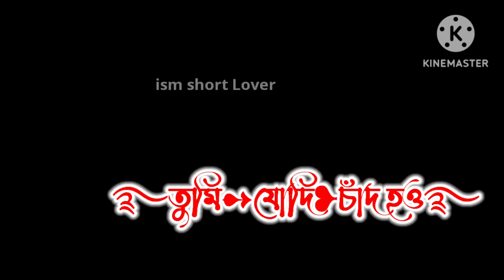🥰sara rat jege ami korbo tomai pahara🫣🍂bangallyrics